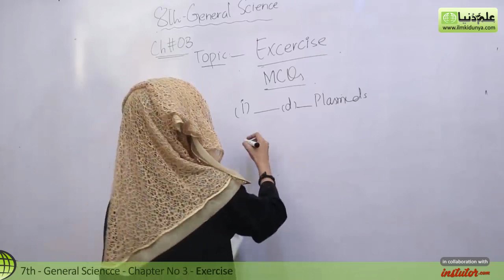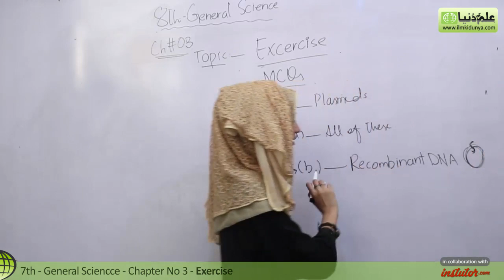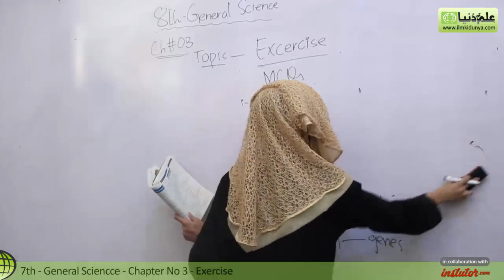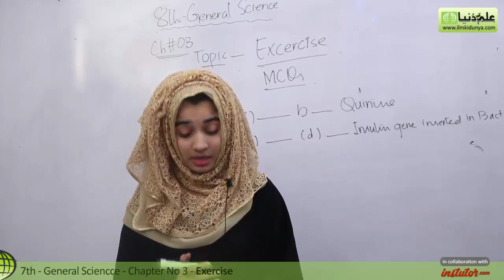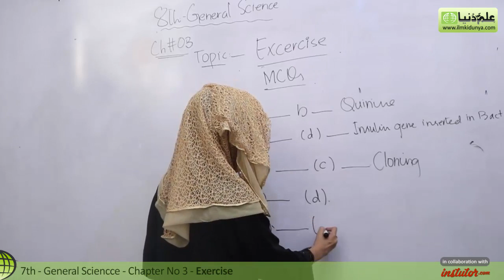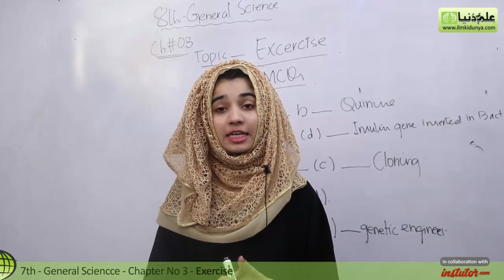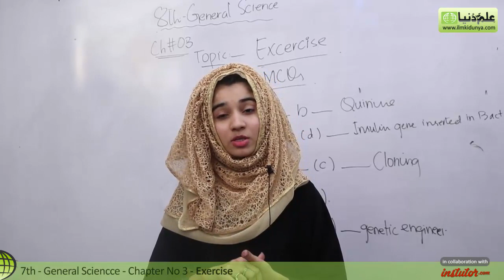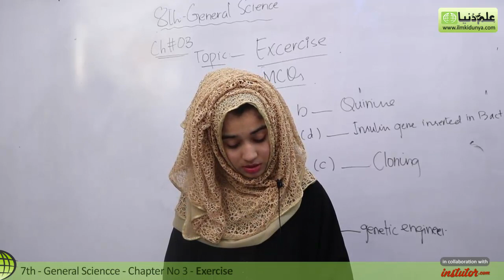8th Class General Science - Ch 3 - Biotechnology Exercise - General Science 8th Class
In this video lecture Amna Mukhtar coverd 8th Class General Science Chapter no 3 Biotechnology. The topic being discussed is Biotechnology Exercise .

For more videos of Amna Mukhtar

If you have any questions about this lecture on 8th Class General Science , you can go to